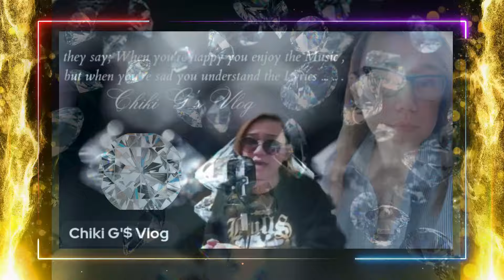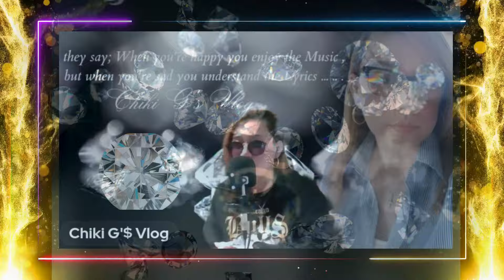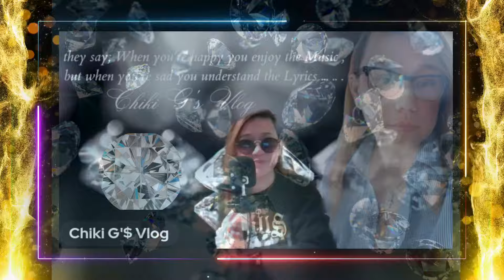UNA AT HULING MAMAHALIN / JAPANESE VERSION / COVER SONG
$hine Bright Like a DIAMOND ; Let your Shine Bright , and Don't let anyone Dim it with their Negativity & Insecurities MUCH LOVE

with any of my songs and videos  from producer or
label's side (including artists of the images used),
please send an e-mail to me